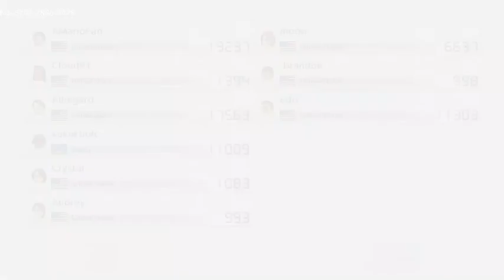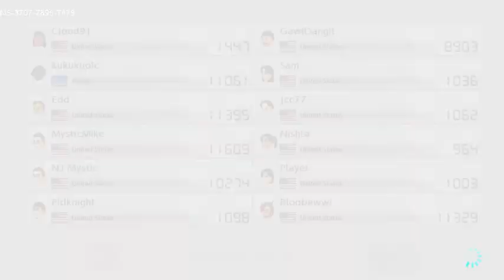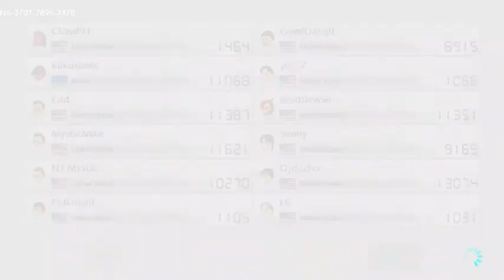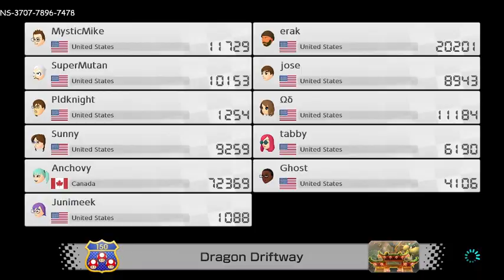1/7/24 Edition of Mario Kart 8 Deluxe. Racing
1/7/24 Edition of Mario Kart 8 Deluxe. Racing with @mysticgamer